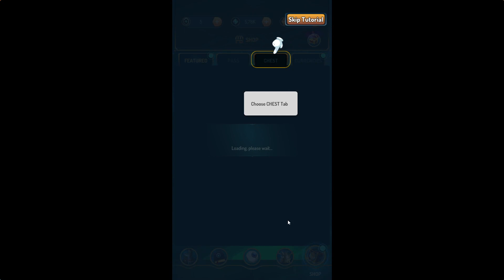⚡️NOUVEAU JEUX GAMEPLAY🔥NEOGENESIS : AUTO COMBAT TCG🔥TUEURDEBIKETTE⚡️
⭐ Bonjour à tous, N'hésitez pas à vous abonnez à ma chaine, à lacher des likes sur mes vidéos et surtout à cocher la cloche pour suivre toute les vidéos que je fais :) . Merci à vous par avance si vous le faites ( ça ferra connaitre ma chaine YouTube :).⭐️

👉POUR FAIRE UN DONS ET SOUTENIR LA CHAINE CLIQUER DESSUS MERCI À VOUS 😁

▬ ▬ ▬  MES RESEAUX  ▬ ▬ ▬

▬ ▬ ▬  MES SITES  QUE J'UTILISE▬ ▬ ▬

👉Lien Instant Gaming (vente de jeux dématérialisé xbox, playstation, pc et switch )    A PRIX REDUIT ^^:

▬ ▬ ▬ CONTACT PRO ▬ ▬ ▬

▬ ▬ ▬ INFOS ▬ ▬ ▬